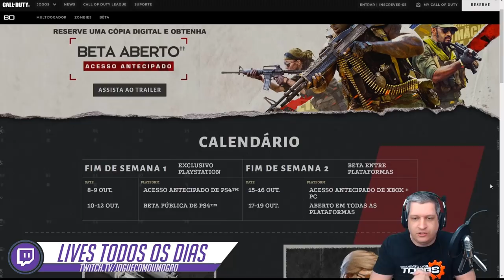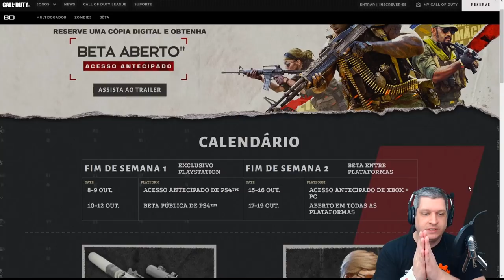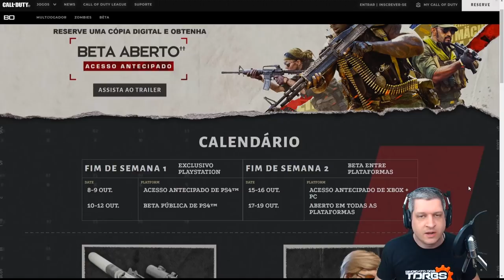INFORMAÇÕES DO BETA NO PC E EVENTO NO CANAL | COD COLD WAR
Vídeo com o Ogro trazendo as datas para o Beta do CoD Cold War no PC e trazendo informações sobre o evento que vai rolar no canal durante os dias do Beta!